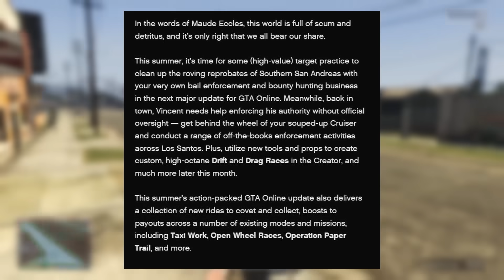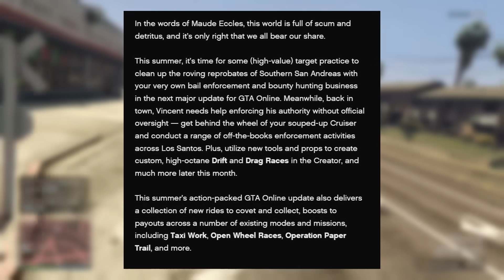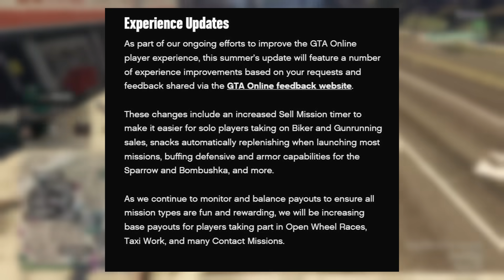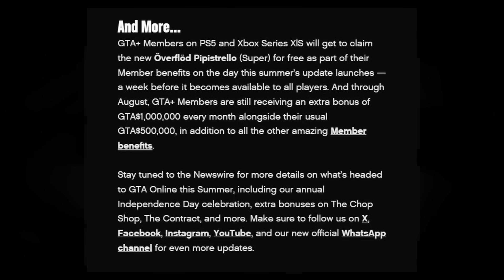GTA Online SUMMER DLC NEW DETAILS! Bounty Hunting, BOMBUSHKA BUFF, Payout Increases, and More!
Rockstar released some new details about the Summer DLC in GTA 5 Online today! We are getting some bounty hunting missions along with new additions to the creator, some great quality of life improvements, and more!

5️⃣ TOP 5 SUBMISSION INSTRUCTIONS

1. Upload UNEDITED clip to YouTube as Unlisted
2. Email the video link to along with a line saying "I give GhillieMaster permission to use this clip in a video..." with the subject line containing the theme of the submission. Also write what name you want to be called by in the video.

🎵 MUSIC USED IN VIDEO:

Title :: Track 8
Track is composed by :: Woody Jackson and Tangerine Dream